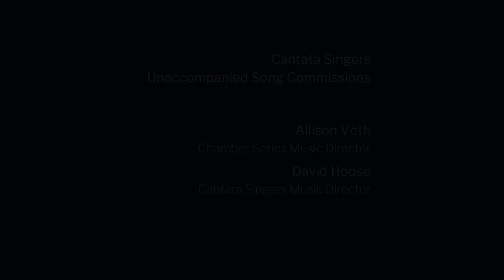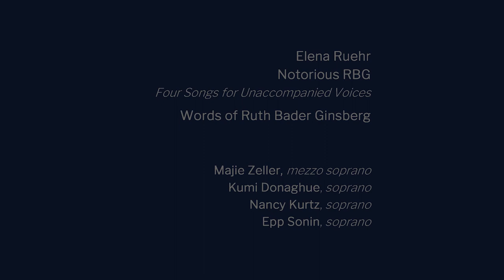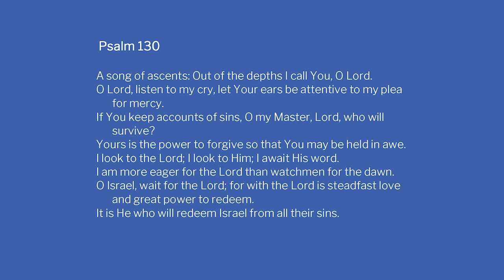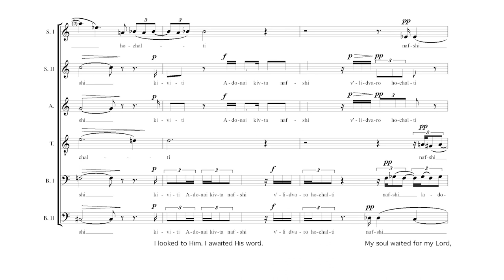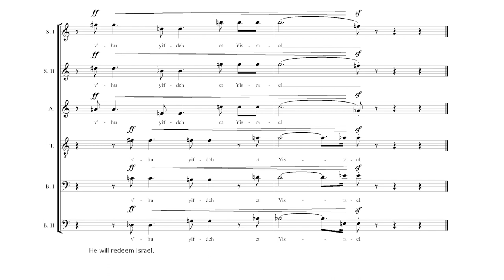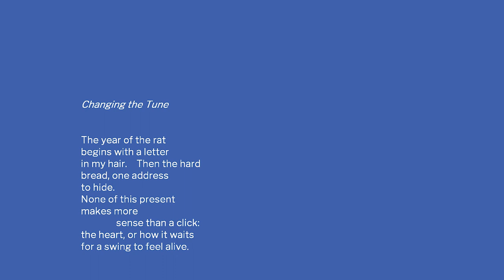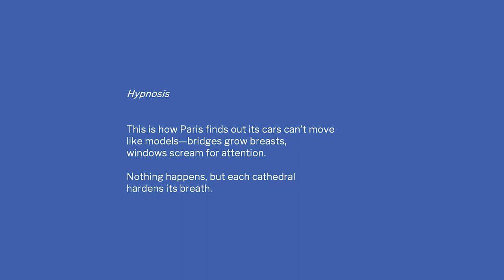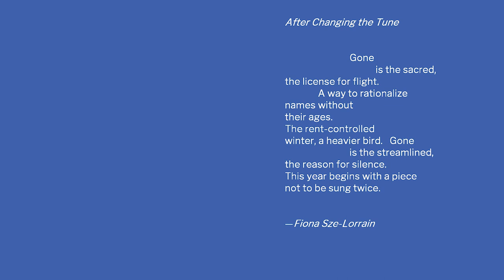Cantata Singers 2020-21 Season: February Digital Presentation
Cantata Singers continues its 2020-21 season with an exciting broadcast of works by Elena Ruehr, Arnold Schoenberg, and Peter Child. Paired with the music will be engaging conversations with Music Director David Hoose, Chamber Series Director Allison Voth, Composer Elena Ruehr, Composer Peter Child, Poet Fiona Sze-Lorrain, and Cantata Singers soloists Majie Zeller, Kumi Donaghue, Nancy Kurtz, Epp Sonin, Elizabeth Weigle, John Graef, Amy Lieberman, Xiao Shi, Sheryl Krevsky Elkin, and Karyl Ryczek.

Elena Ruehr
Notorious RBG
Four Songs for Unaccompanied Voices
Words of Ruth Bader Ginsberg

Majie Zeller, mezzo soprano
Kumi Donaghue, soprano
Nancy Kurtz, soprano
Epp Sonin, soprano

Arnold Schoenberg
De Profundis, Psalm 130
David Hoose, conductor
Elizabeth Weigle, soprano
John Graef, bass
22 March 1991Jordan Hall
Boston

Peter Child
The Year of the Rat
For Voices Alone
Four Poems by Fiona Sze-Lorrain

Amy Lieberman, mezzo soprano
Xiao Shi, tenor
Sheryl Krevsky Elkin, mezzo soprano
Karyl Ryczek, soprano